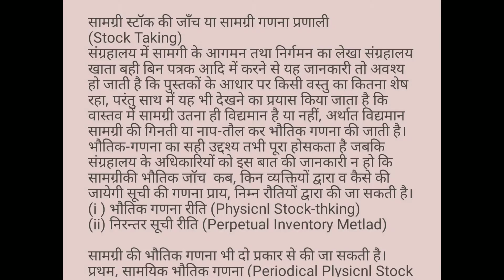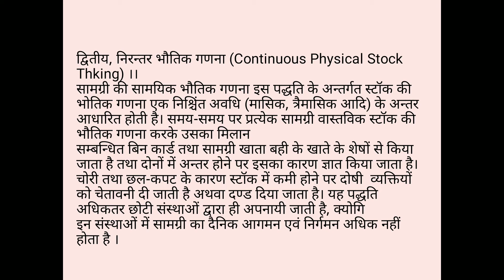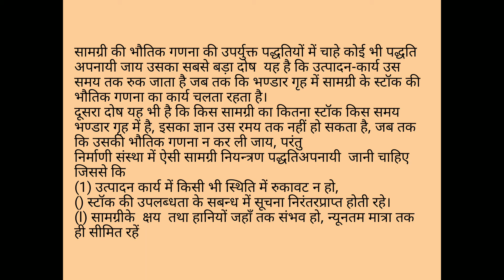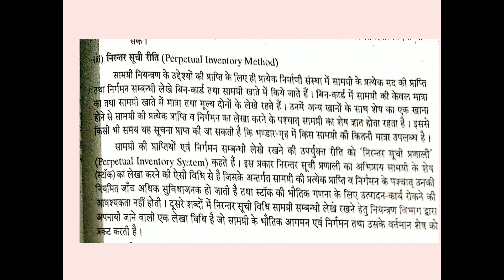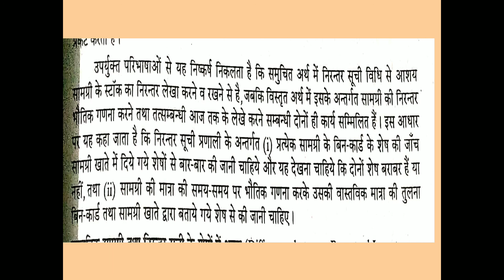Stock Taking (सामग्री स्टॉक की जांच)by Dr. MAHENDER KHARDIYA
B.Com part II ABST paper ll Cost Accounting